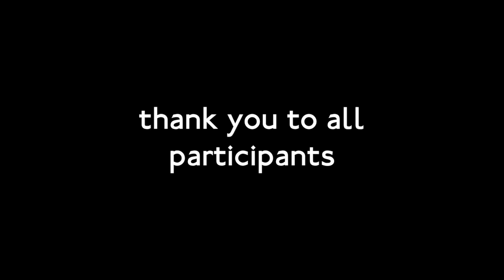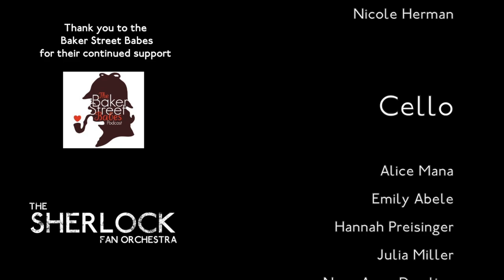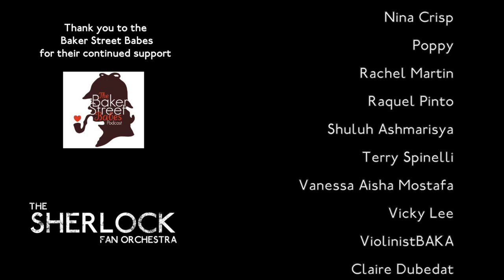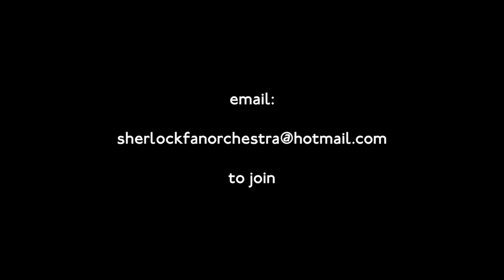SHERlocked - The Sherlock Fan Orchestra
The Sherlock Fan Orchestra present their third piece: SHERlocked.

This time we received 142 submissions from 108 members of the orchestra, while our membership numbers have recently broken the 500 mark. Our next piece will be the 'Moriarty Suite', a medley of popular themes.

Congratulations to our extremely talented soloists:
Terry Spinelli (Violin)
Ruth Chamberlain (Flute)
Jutta Wagner (Piccolo)
Kim Weiss (Harp)
Claudia Lo (Piano)
Alex F (Piano)
We would also like to mention all those who applied for the solo parts: the standard was very high and it was very difficult not to choose everyone!

While the credits music is available on our SoundCloud account (see below), you can download the mp3 of SHERlocked here:

We would like to finally thank not only all of those participated in this piece, and those who didn't make it this time, but also everyone who has helped with the release of SHERlocked, namely Sue Vertue, the BBC and our many supporters.
-Your Name/Preferred Pseudonym
-Your Instrument(s) (including vocals)

Thank you all for your support, work and unending publicising for the project!
The Sherlock Fan Orchestra Team
Alicia (Co-Producer)
Matt (Musical Director and Co-Producer)
Elliot (Transcriber and Arranger)

The original music was written by David Arnold and Michael Price.

Permission for use of clips obtained from Hartswood Films and the BBC. All audio was created by the orchestra and is a 'cover' of the original piece.